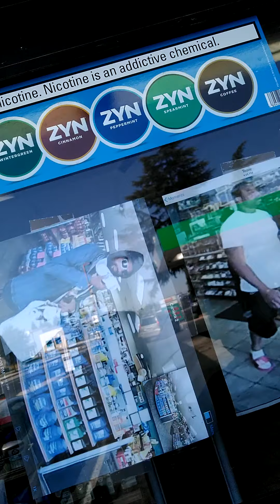Though we have nothing, to God we are Something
Everyone who watches this, also watch "Endtime message" on my playlist. God bless all His Children.